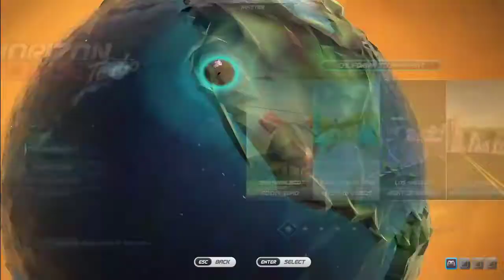Horizon Chase Turbo Professional Tournament [India]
List of Tracks

Amritsar Golden Temple: Golden Path
Taj Mahal: Royal Sunset
Valley of Flowers: Twist and Shout
Varanasi: Wrath of Gods